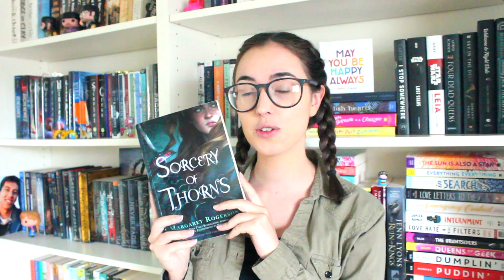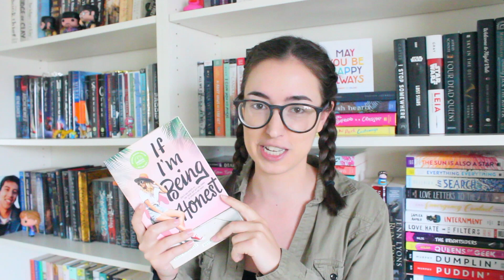10 Reviews in under 10 minutes (feat. Sorcery of Thorns, Red White and Royal Blue, and MORE)